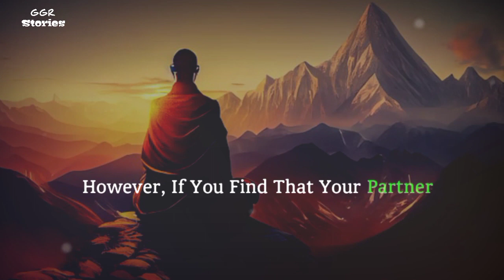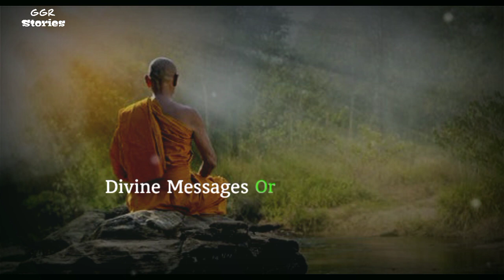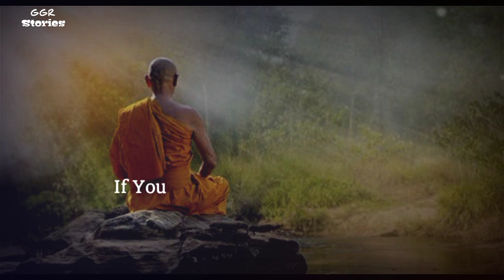7 Signs God Wants You To End A Relationship | buddhist motivational story |a zen story for your life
7 Signs God Wants You To End A Relationship | buddhist motivational story |a zen story for your life

Thanks for being with us!